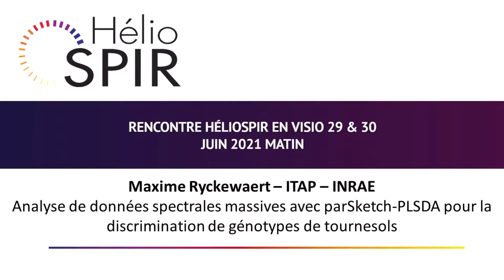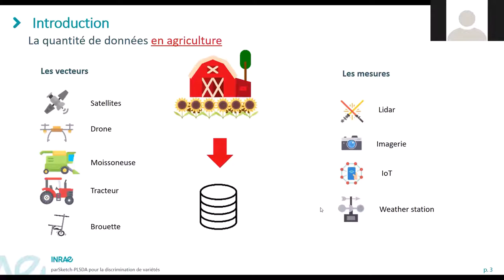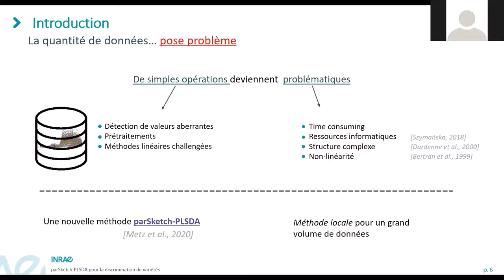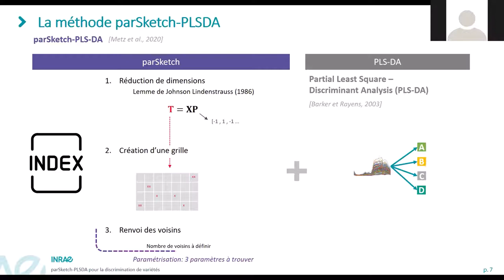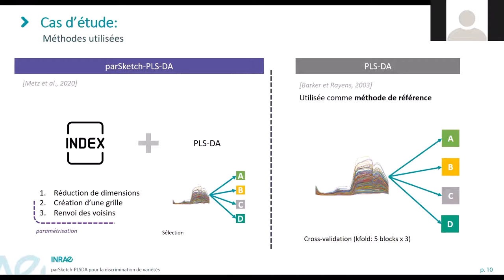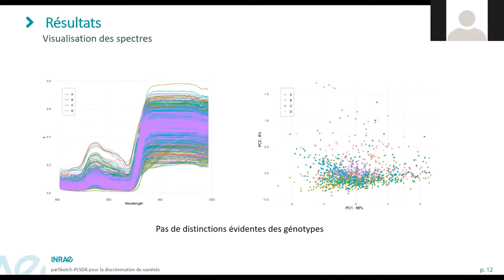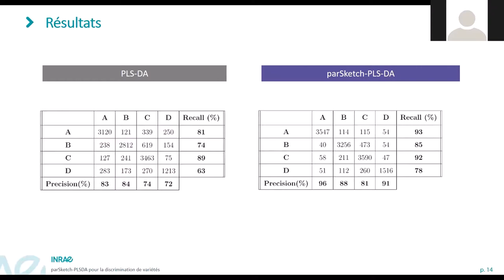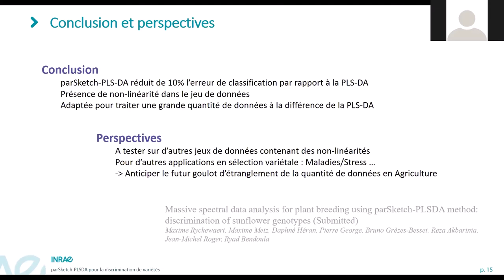02 HelioSPIR 2021-06 Maxime Ryckewaert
02 HelioSPIR 2021-06 Maxime Ryckewaert : Analyse de données spectrales massives avec parSketch-PLSDA pour la discrimination de génotypes de tournesols